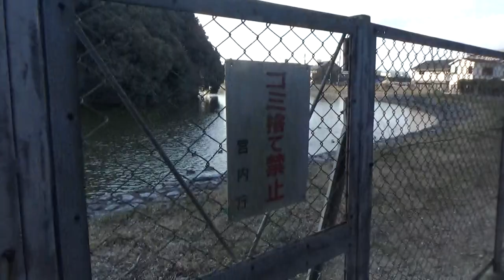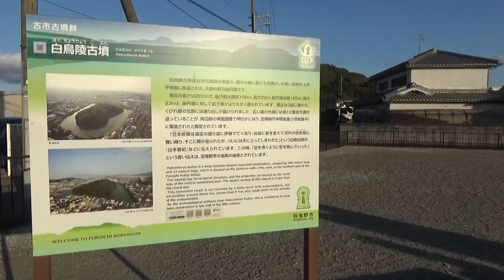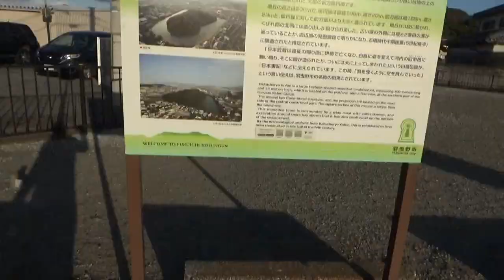白鳥陵古墳 木の枝に白鳳の４つの羽根が落ちていた白鳳伝説の日本武尊陵（羽曳野市軽里）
羽曳野市のほぼ中央、羽曳野丘陵から東に延びる中位段丘上に築かれた古墳時代中期の大型前方後円墳です。現在宮内庁によって白鳥陵古墳に治定（じじょう）されています。
 墳丘規模は墳丘長200メートル、後円部直径106メートル、前方部幅165メートルを測ります。前方部の幅が後円部の直径を上回ること、高さは前方部が3メートル高いなどの特徴があります。くびれ部北側には造出しをもち、周りには幅30メートルから50メートルの周濠が巡っています。現在周濠に水を湛えており静寂な雰囲気を醸（かも）しだしています。
 日本書紀などによると「日本武尊は遠征の帰り道、伊勢の能褒野（のぼの）で亡くなり白鳥となって大和琴弾原（ことひきはら）を経由して古市に飛来し、また埴生野の空を向かって羽を曳くように飛び去った」と伝えられ、本市の名前の由来となっている古墳です。